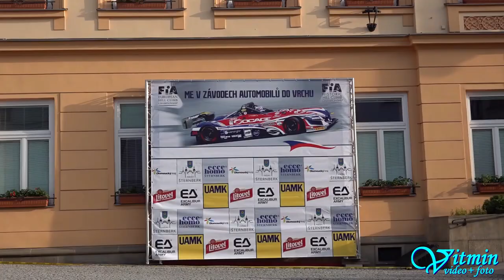Michal Svozil - BMW M3 - ME Ecce Homo Šternberk 2019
Michal Svozil si na voze BMW M3 dojel pro vítězství ve třídě E1-3000 na ME Ecce Homo Šternberk 2019 a zvítězil i absolutně v E1.